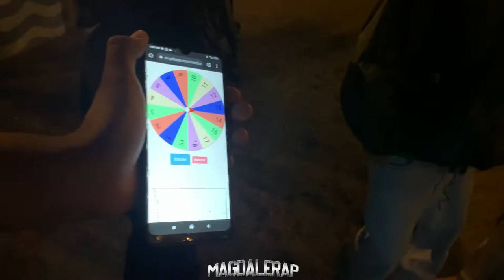ADRIANO VS SHADE VS PKS - OCTAVOS DE FINAL - MAGDALERAP - FECHA #7 IFS VOL.2